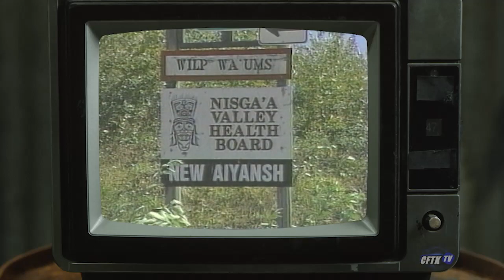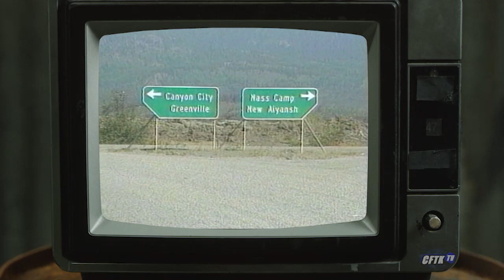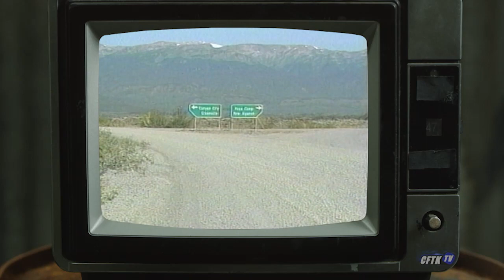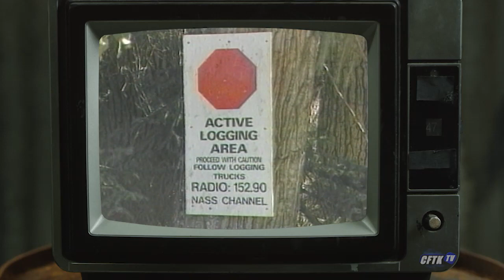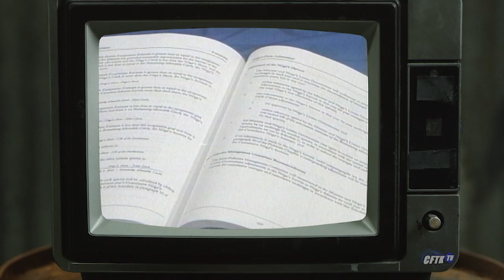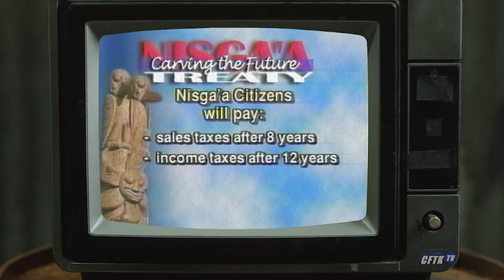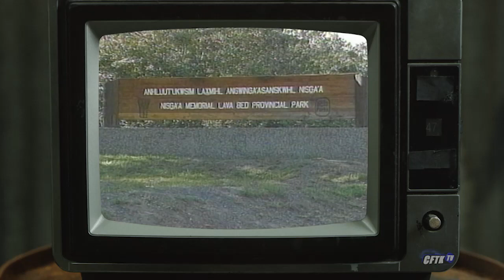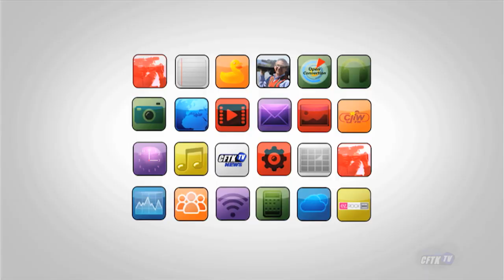Open Connection - Ep 21- 74 - Carving the Future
Open Connection - Ep 21- 74 - Carving the Future - Host Robert Pictou